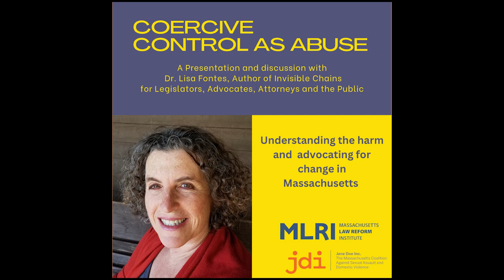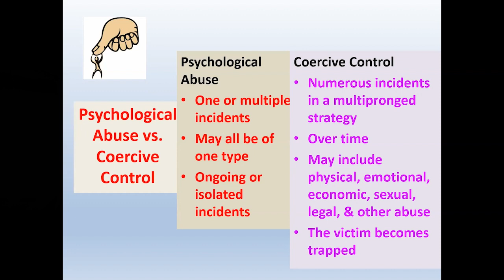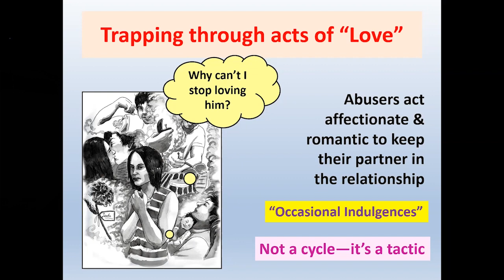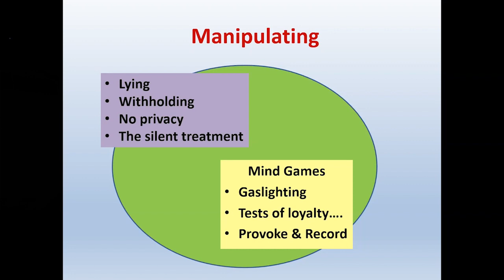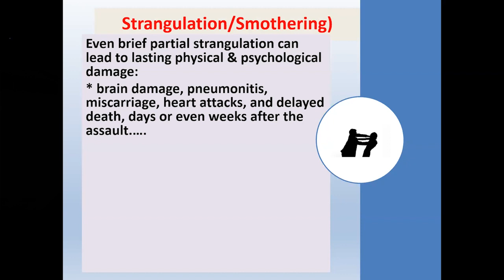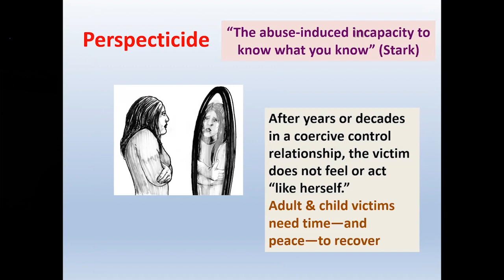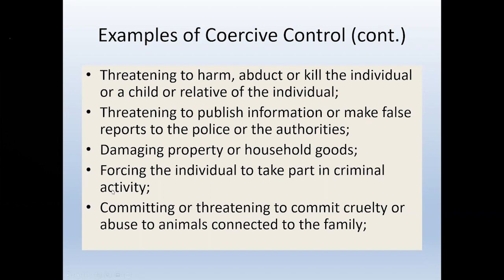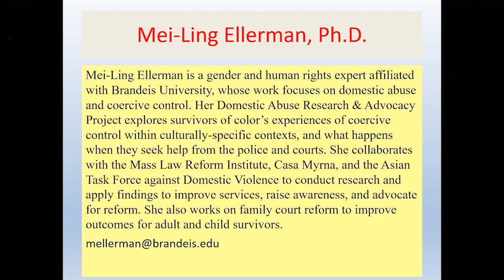Coercive Control as Intimate Partner/Domestic Abuse: Understanding the Harm, Advocating for Change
Over the past few years, a number of states have moved to include coercive control as a basis for protection from abuse.  Coercive controlling abuse is a pattern of conduct that has the purpose or effect of substantially restricting the other parent's safety or autonomy through intimidation, implicit or explicit threats, or by compelling compliance. From monitoring and surveilling of daily personal activities to threatening to call DCF or immigration authorities as a tool of control, survivors and their advocates know that at the heart of intimate partner abuse is power and control.  Learn about the complex tactics of coercive control which include isolation, manipulation, intimidation, and financial, legal, physical, and sexual abuse.

Join us for an informative panel of experts discussing how this issue impacts survivors in Massachusetts. We will discuss how Massachusetts can improve protections for survivors by joining other states (such as CT and CA) in updating laws by adding coercive control. This legislative session, Jane Doe Inc., Massachusetts Law Reform Institute and dozens of partners have joined together to advocate for a bill that would recognize coercive control as a basis for 209A (Restraining Order) protection.

This panel will feature Invisible Chains: Overcoming Coercive Control in Your Intimate Relationship author Dr. Lisa Fontes, gender expert Dr. Mei-Ling Ellerman, MLRI Attorney Jamie Sabino and will be moderated by JDI's Policy Director Hema Sarang-Sieminski, Esq.

Lisa A. Fontes, PhD, is an internationally known expert on intimate partner abuse, and sexual violence. As a researcher, activist, expert witness, and author, she works to protect the most vulnerable people from violence. Her most recent book is: Invisible Chains: Overcoming Coercive Control in Your Intimate Relationship.  Dr. Fontes is a Senior Lecturer II at the University of Massachusetts Amherst in the Department of Interdisciplinary Studies.

The Domestic Abuse Research & Advocacy Project gathers data on the experiences of survivors of color and their interactions with the justice system. She collaborates with MLRI, Casa Myrna, and the Asian Task Force against Domestic Violence, to conduct research and apply findings to improve services, raise awareness, and advocate for reform.

Jamie Sabino is the Deputy Director of Advocacy and the Managing Attorney of the Civil Legal Needs for Victims of Crime Initiative (CLAVC) at MLRI. In addition she serves as lead advocate for the Domestic Violence Legal Assistance Project (DVLAP) including facilitating the Family Law Task Force, a statewide group of legal services family law attorneys, attorneys in domestic violence service provider agencies and attorneys involved in family law pro bono programs and law school clinics. Prior to this position Ms. Sabino served for over 13 years as the VAWA STOP Grant Coordinator for the Massachusetts Trial Court, were she worked at a policy level on how the Trial Court handled cases involving domestic violence and sexual assault.

Hema Sarang-Sieminskiis the Policy Director of Jane Doe Inc. (MA Coalition Against Sexual Assault and Domestic Violence. Attorney Sarang-Sieminski works closely with JDI members and numerous partnerships and collaborations to assess and improve how policies and systems respond to survivors and their communities across the state.  Hema supports JDI members in advocating for funding and legislative and system change impacting survivors. She has over twenty years of experience representing survivors of sexual assault and domestic violence in immigration and other civil matters.